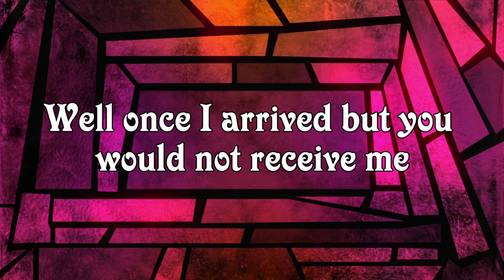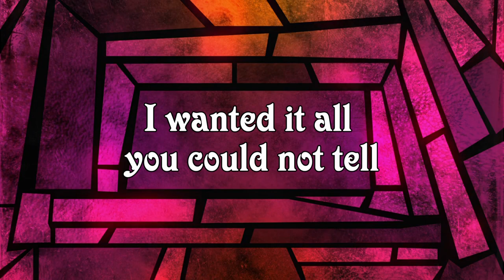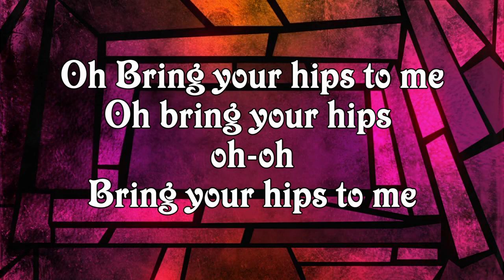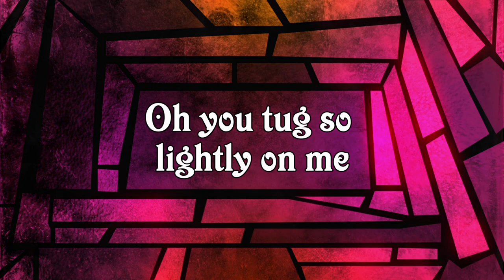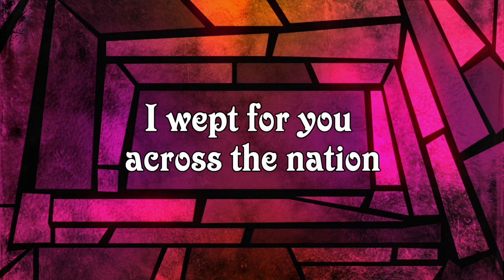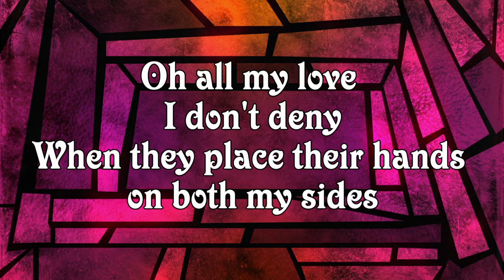"When We Swam" Bring Your Hips To Me "Offspring" Theme (Lyrics On Screen) Thao & the GDSD